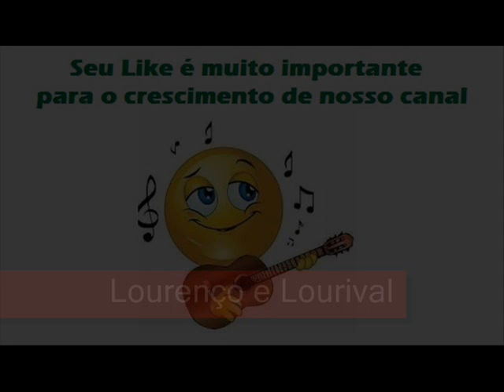02 Sem Você Eu Não Sou Eu - Lourenço e Lourival - Bandida (1974)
Lourenço e Lourival - Bandida (1974)